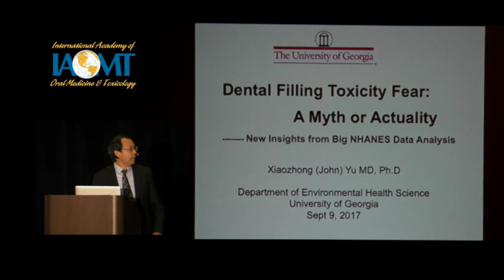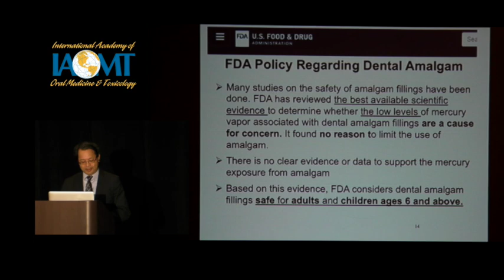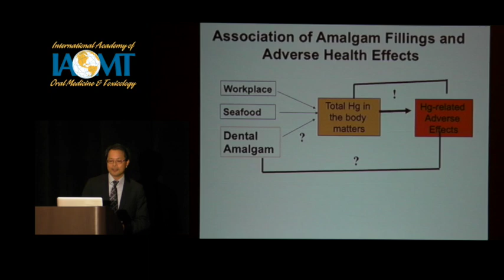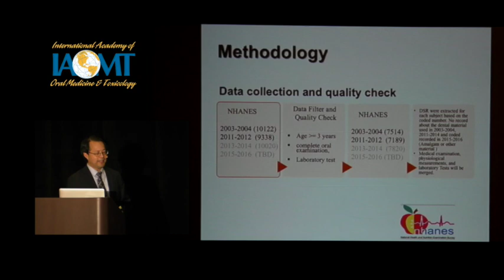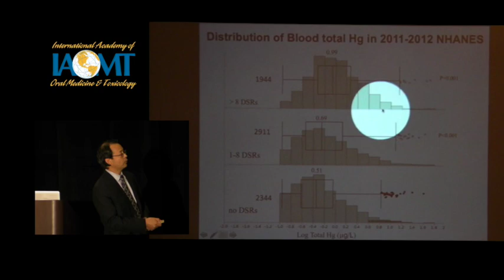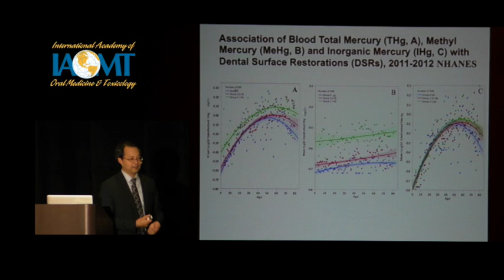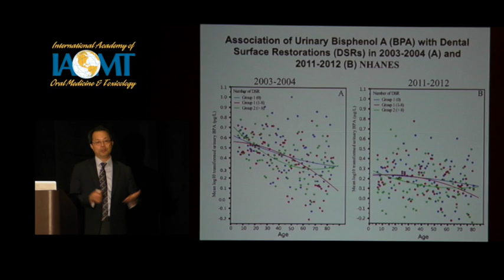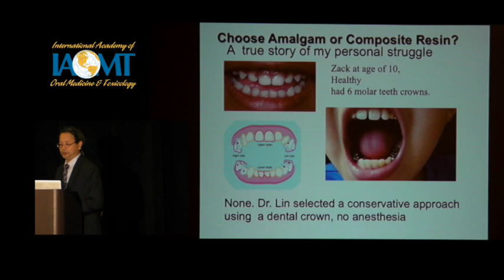Dental Filling Toxicity Fear: A Myth or Actuality | Xiaozhong John Yu, MD, PhD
Dental Filling Toxicity Fear: A Myth or Actuality – New Insights from Big NHANES Data Analysis | Xiaozhong (John) Yu, MD, PhD

IAOMT Annual Conference in Las Vegas, NV

Learning Objectives:
1. Introduce our recent study using an existing database from the National Health and Nutrition Examination Survey (NHANES).
2. To examine the association between the dental fillings and body burden of mercury and BPA.
3. The scientific basis for the on-going risk assessment of exposure to Hg and/or BPA from dental restorations.

Dr. Yu is an assistant Professor at University of Georgia. He received his PhD in Environmental Toxicology from the School of Medicine, Nagoya University in 1999 and was a postdoctoral fellow at National Institute of Industrial Health (Ministry of Labor, Japan) from 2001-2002 and acting assistant professor at University of Washington from 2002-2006.  Dr. Yu’s lab is examining the relationship between environmental exposures and human diseases at macro (epidemiology) and micro (molecular) levels, with emphasis on the discovery of new molecular and biochemical markers of exposure, effect, and susceptibility. Dr. Yu received several outstanding awards from Society of Toxicology including best Paper Award in the Reproductive and developmental Toxicology Specialty Section, outstanding paper award for "Advancing the Science of Risk Assessment " for his computational toxicology research integrating Omics data into the risk assessment.